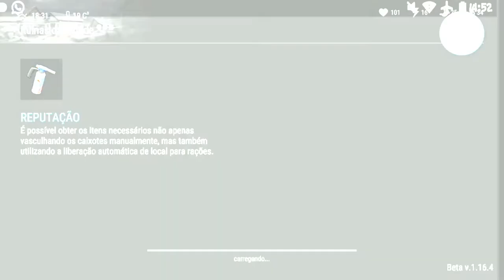●BUG! COMO TESTAR ANTÍDOTO DE HARRY EM 30 ZUMBIS NO ESGOTO! EVENTO 6° TEMPORADA 👁Last Day On Earth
Tags! Ignore!